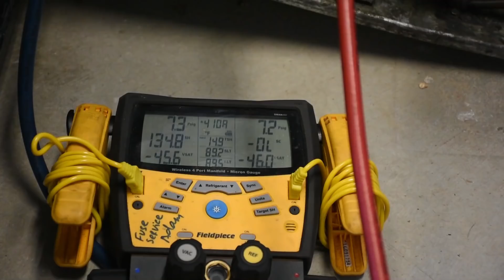Техно-порно - диагностика полу-герметичного компрессора Copeland | FUSE MAN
Достался нам в подарок морозильник Beverage-Air с заклинившим компрессором. Будем пытаться восстановить этот морозильник, а пока в этой серии диагностика компрессора Copeland KAMB-007E-221

У Fuse Appliance Repair открылась дополнительная точка на карте и если Вас не затруднит - не могли бы написать туда 5* ревью - при наличии аккаунта в Гугл написанном на латиннице. Спасибо, бро.

Music Монеточка - Завод